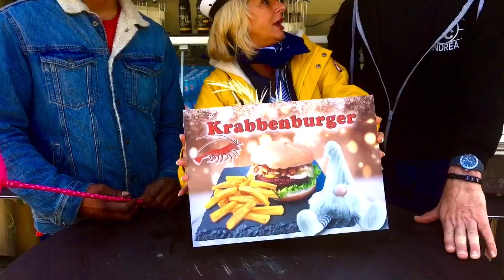Ulrike probiert den leckeren Krabbenburger in der Hafeninsel Büsum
Krabbenburger und Krabbenpasta sind eine Eigenentwicklung des Fischerbetrieb André
Claußen in Büsum.
Weitere Infos findet Ihr unter

Unbezahlte Werbung